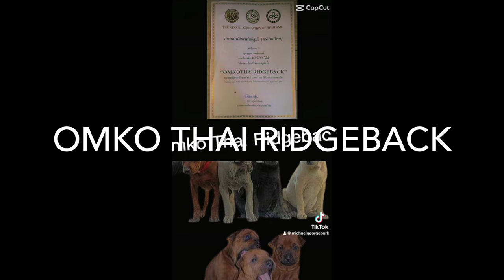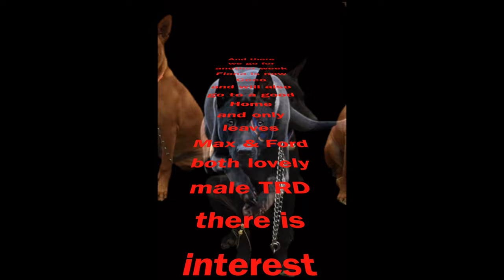InsearchofTheThaiRidgeback@OMKO-THAI-RIDGEBACK 6 WEEKS OLD WHO'S A SWIMMER ?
YES! we're at 6 weeks old today (17/04/24) and the little ones have enjoyed their visit to the pond - on their second visit it seems Rocco & Ford are both swimmers -  they've really come on leaps and bounds - but wow bloody heatwave avg well over 40c so big leslie bill the next couple o month for sure no good paying for aircon and not using it but there's plenty tight arsed buggers about LOL - only Max & Ford left now and they like the rest are top notch pups no one will be disappointed with any we've always given the best start in life too all our litters and mainly you know what your buying with us no interbreeding or deception going on and now at a reduced price of 10k they're a give a way - anyway keep watching subscribe and like : )